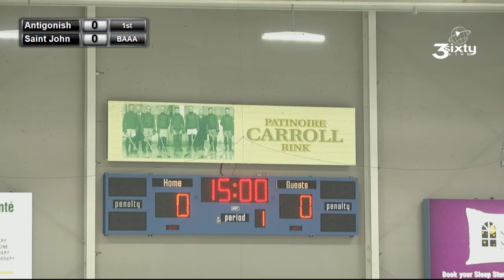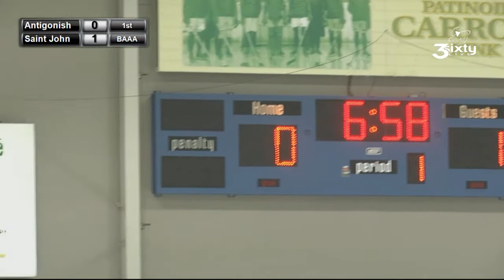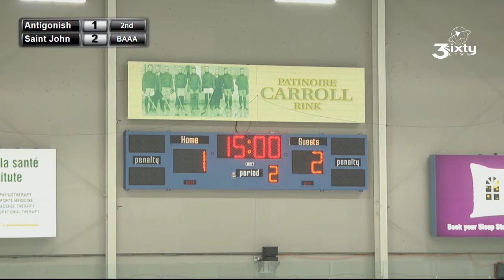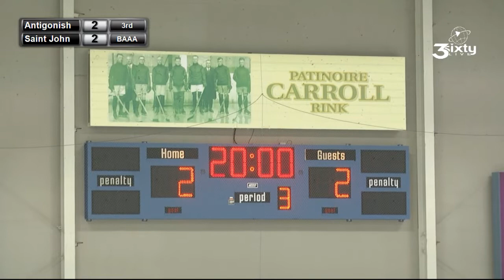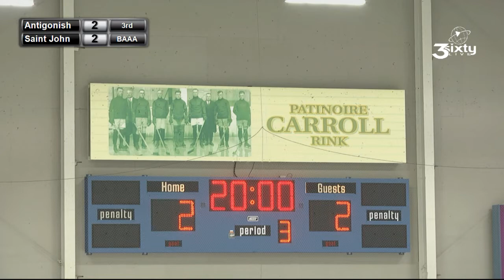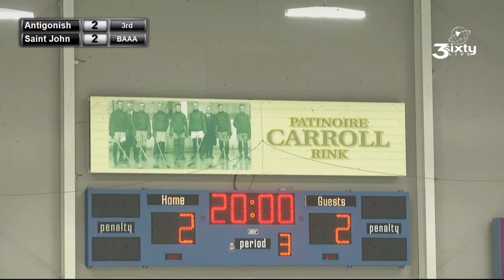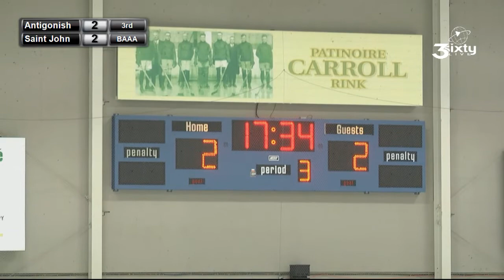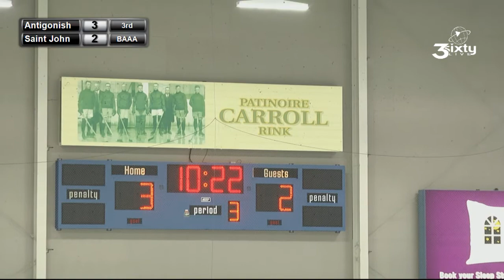Major Bantam AAA - Port City Sharks vs The Novas